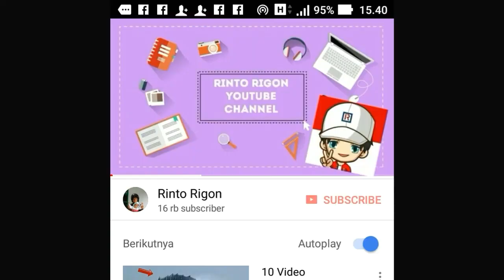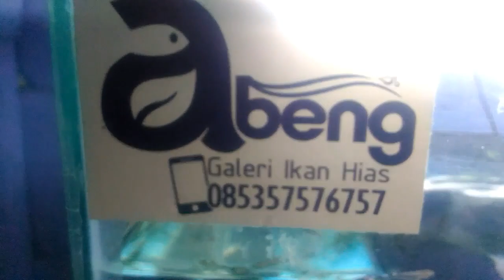TIPS & TRIK AGAR IKAN KECIL DAN UDANG RED CHERRY TIDAK TERSEDOT KEDALAM MESIN DILTER